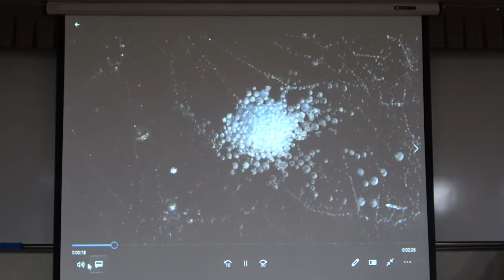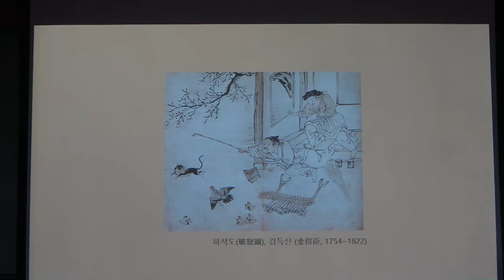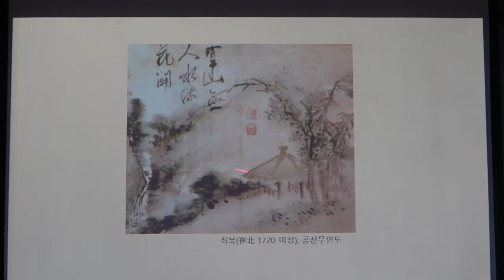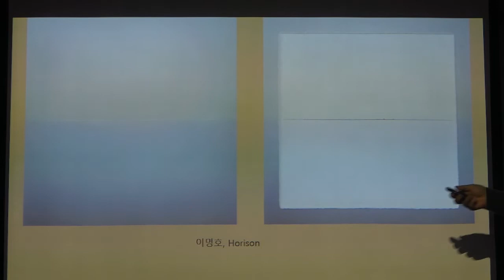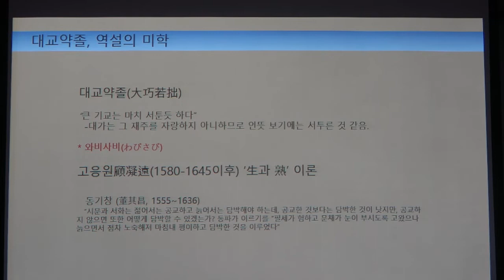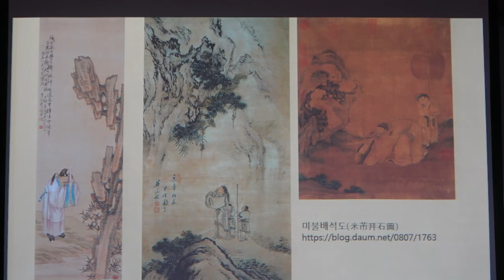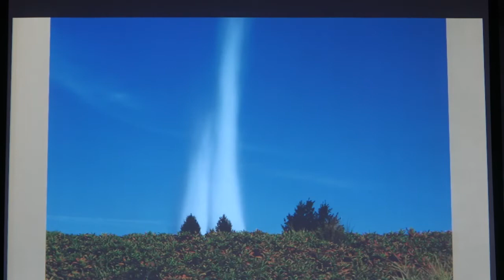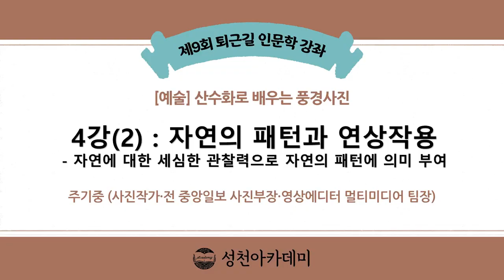22-1(59회)_산수화로 배우는 풍경사진_4강(2)_자연의 패턴과 연상작용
* 강좌 소개 : 눈에 보이는 풍경을 카메라로 옮기는 데 중요한 것은 독창성과 시각의 내성을 극복하는 일이다. 내 마음 안에 있는 풍경을 들여다볼 수 있어야 창의적인 풍경사진을 찍을 수 있다. 산수화와 그에 담긴 정신을 이야기하며 사진의 길을 모색하면서도 풍경사진의 함정이라 할 수도 있는 아름다움만을 추구하는 지나친 탐미주의는 경계해야 한다.
  이 강좌는 영상 홍수 시대 시각의 내성을 고민하며 해법을 탐색해봄으로써 진정한 시각예술, 산수화, 그리고 사진은 무엇이며 이를 통해 우리가 자연을 어떻게 바라봐야 하는지를 제시한다. 이 강좌는 전통 산수화 이론을 이야기하지만 고루하지 않을 것이다. “산수화에 담긴 정신을 구현할 수 있다면 형식과 소재는 문제가 되지 않는다”며 산수화 이론을 현대 개념 예술의 경지까지 확장시키며 사진작업을 하고 있는 주기중 작가의 강의를 통해 사진예술과 자연, 그리고 이를 바라보는 우리 내면에 대한 우리의 지평을 넓힐 수 있을 것이다.

“풍경 사진을 찍는 순간, 순간은 깨달음의 순간입니다. 이제 온고지신의 마음으로 산수화에 담긴 정신을 사진으로 구현하는 일을 시작하려 합니다. 밝음과 어둠이 아닌 깊음과 옅음의 미학을 지향합니다. 자연에 마음을 담고, 뜻을 부칩니다. 경(景)에서 정(情)으로, 다시 환(幻)으로….”

* 4강 안내 : 자연을 대하는 세심한 관찰력으로 자연의 패턴에 의미를 부여
* 강사 : 주기중 (사진작가 · 전 중앙일보 사진부장 · 영상에디터 멀티미디어 팀장)
* 주교재 : 『산수화로 배우는 풍경사진』, 주기중 지음, 아특사(2019)

* 핵심어 : 사진, 산수화, 전신론(傳神論), 대영약충(大盈若沖), 대상무형(大象無形), 대교약졸(大巧若拙), 존 케이지, 로버트 라우센버그, 이명호, 김아타, 앙리 까르띠에, 개념예술